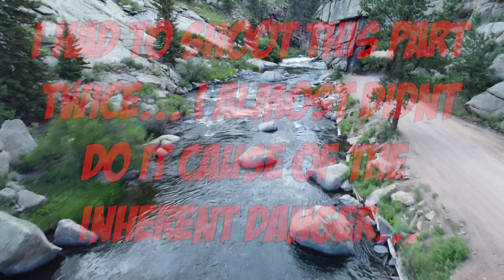Eleven Mile High